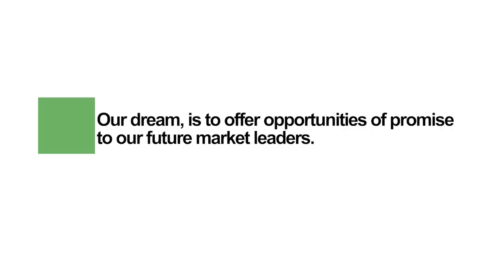2014 Rise Awards Community Achievement in Marketplace Excellence MPIRMC